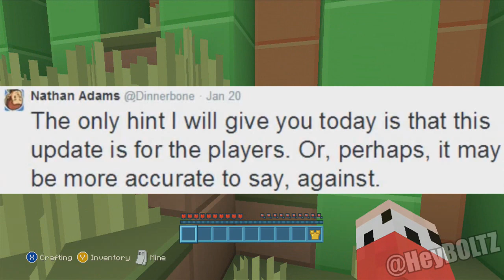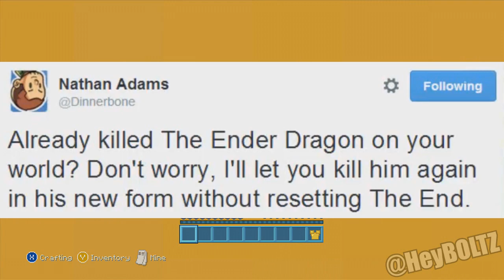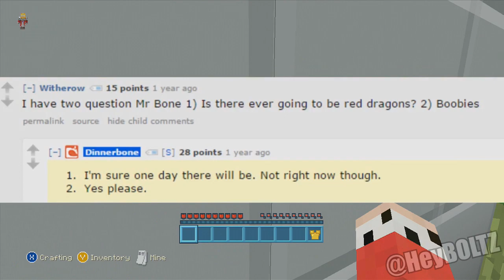Minecraft [PC,XBOX & PSN] 1.9 UPDATE - NEW BOSS HINTED (RED DRAGON)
Minecraft [PC,XBOX & PSN] 1.9 UPDATE NEWS - NEW BOSS HINTED (RED DRAGON)

"Please Ignore or flag spam, negative, or hateful comments. I love creating videos for you guys and my channel is a place to laugh and have fun!"

Minecraft (XBOX360) TU19 Lets Play -

 Aero Chord - Surface [Monstercat Release]